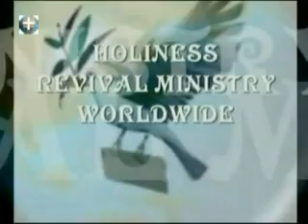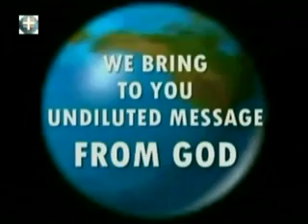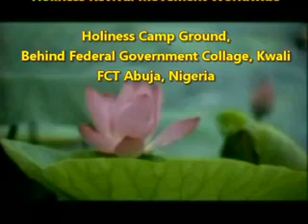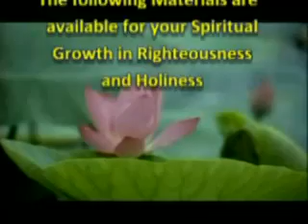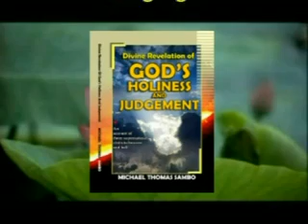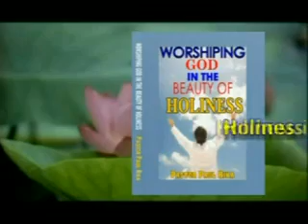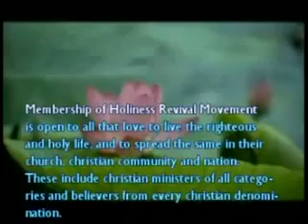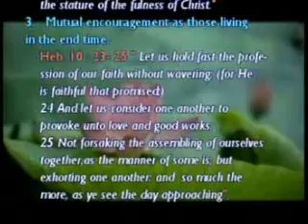HRMW417 SEEKING GOD FOR HIS WILL by Pastor Paul Rika 08056834323